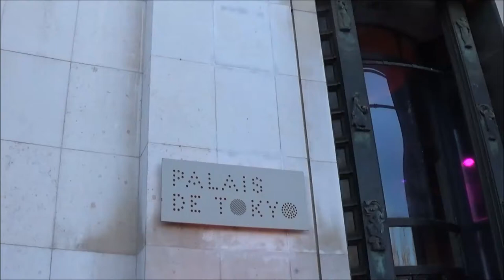Hottest prisoner Jeremy MEEKS and Chloe Green @ Paris Fashion Week january 19, 2018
Hot prisoner Jeremy MEEKS and Chloe Green @ Paris Fashion Week january 19, 2018 PFW show Cerruti 1881